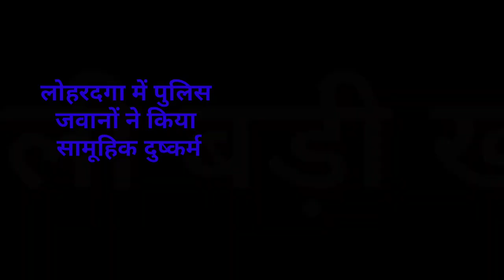संध्या सामाचार 05 अक्टूबर 2022 झारखंड की ताजा खबर ।। Today Jharkhand News, Jharkhand Breaking News